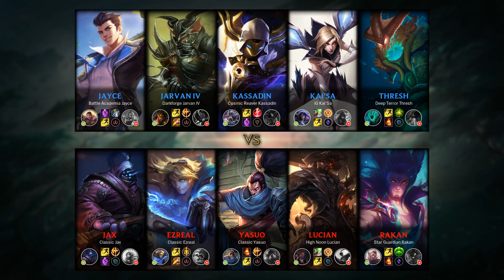Ezreal Jungle vs Jarvan IV - BR Master Patch 10.1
- Runes: 00:18 (Lethal Tempo)
- Damage dealt: 27:17
- Ability & Build: 27:06
- Skin: Classic Ezreal